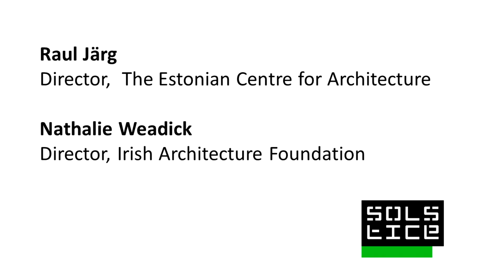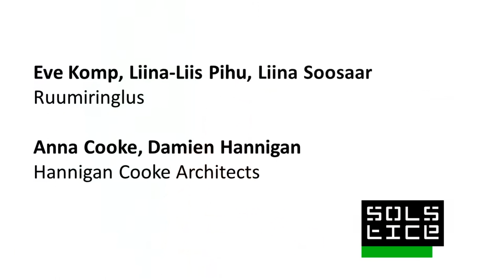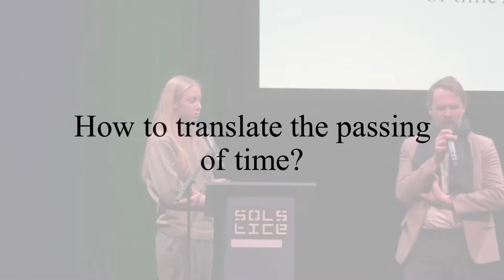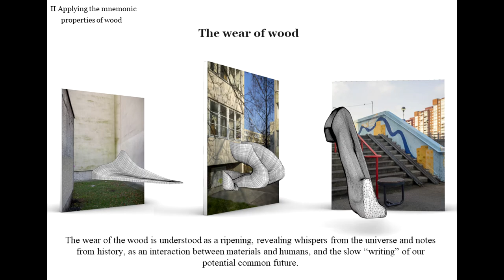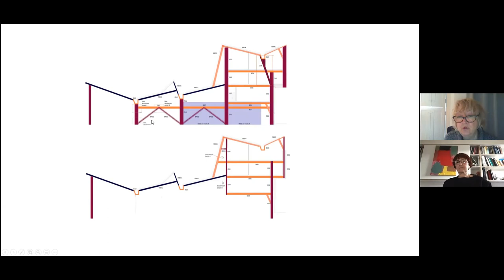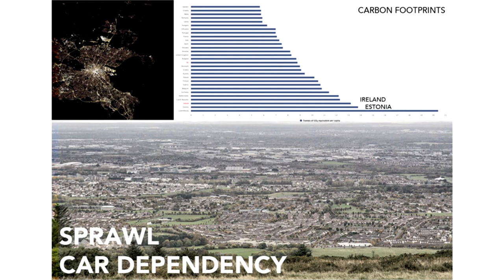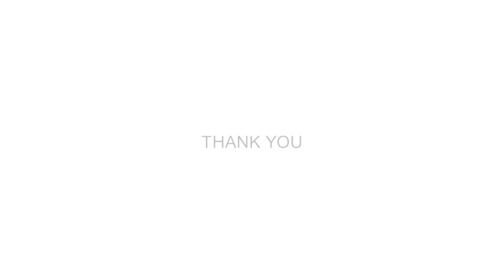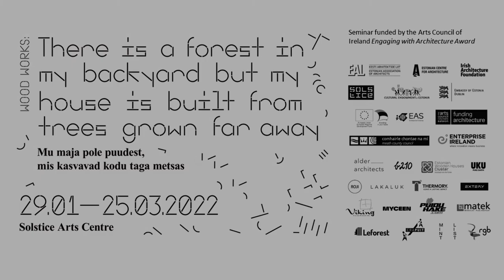Opening Seminar: 'There is a forest in my backyard but my house is built from trees grown far away'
To celebrate the launch of Solstice’s exhibition 'There is a forest in my back yard but my house is built from trees grown far away', this seminar featured presentations by the curators and exhibiting architects. Chaired by Peter Carroll, A2 Architects, a keynote address was given by Shelley McNamara and Yvonne Farrell, Grafton Architects.

SCHEDULE
Welcome Belinda Quirke, Director, Solstice 00:00 - 04:05
Welcome Raul Järg, Director, The Estonian Centre for Architecture & Nathalie Weadick, Director, Irish Architecture Foundation 04:05 - 16:05
Chair - Peter Carroll, Senior Lecturer SAUL & Director, A2 Architects 16:05 - 18:25
St John Walsh (Alder Architects) Aet Ader, Helmi Marie Langsepp, Mari Möldre (b210 Architects) 18:25 - 34:00
Ruumiringlus & Hannigan Cooke 35:13 - 54:25
Studio Kuidas 55:16 - 1:03:43
OGU Architects 1:04:26 - 1:23:28
Paco Ulman, Kaja Pae 1:24:44 - 1:40:20
Yvonne Farrell and Shelley McNamara, Grafton Architects 1:42:05 - 2:22:30
Joseph Mackey Architects 2:22:44 - 2:37:45
Robert Bourke Architects & Creatomus Solutions 2:38:27 - 3:00:50
PPA 3:02:00 - 3:15:15
Wrkshop 3:15:57 - 3:27:25
Q&A 3:28:10 - 3:44:09

Key Note Presentation - Shelley McNamara and Yvonne Farrell, Grafton Architects

Based in Dublin, Ireland, Grafton architects has completed many significant and prestigious buildings in Ireland and internationally including Solstice Arts Centre, Navan. In 2020 directors, Yvonne Farrell and Shelley McNamara received the Pritzker Prize, considered the highest
honour in the architectural profession. Grafton Architects were also laureates of the Royal Gold
Medal in 2020 by the Royal Institute of British Architects. Grafton Architects received the Royal Institute of Architects of Ireland (RIAI) Gandon Medal for Lifetime Achievement in
Architecture in 2020, as well as the RIAI Gold Medal for Bocconi University in Milan in 2019.The project for UTEC in Lima, received the inaugural RIBA International Prize in 2016. In 2008 the project for Bocconi University was awarded the inaugural World Building of the Year award at the World Architecture Festival. Farrell and McNamara were selected as curators for the Venice Biennale 2018, the largest architecture festival in the world. They chose the theme of FREESPACE, a theme which evokes a generosity of spirit, and the free gifts which architecture can offer. Farrell and McNamara have received many accolades, including the Thomas Jefferson Medal in Architecture from the University of Virginia, and the Ulysses Medal from University College Dublin. Farrell and McNamara are professors in the Accademia d’Archittettura, Mendrisio, Switzerland, they have previously held the Kenzo Tange chair at GSD Harvard and the Louis Kahn chair at Yale University.

There is a forest in my backyard but my house is built from trees grown far
away / Mu maja pole puudest, mis kasvavad kodu taga metsas
Jan 29 - Mar 25 2022

Solstice Arts Centre in association with The Estonian Association of Architects (EAA), Estonian Centre for Architecture (ECA) and Irish Architecture Foundation (IAF), present There is a forest in my backyard, but my house is built from trees grown far away, a major exhibition exploring the act of transformation across the life cycle of timber from extraction to transportation, standardisation to encapsulation and disassembly for potential reuse.
Curated by Estonian and Irish team of architects Aet Ader, Helmi Marie Langsepp and Mari Möldre (b210 Architects, Tallinn) and St John Walsh (Alder Architects, Dublin), five Irish and five Estonian architecture practices were invited to exchange ideas in response to the theme, resulting in thought provoking works in Solstice galleries.
Exhibiting practices: Wrkshop, Robert Bourke Architects, Joseph Mackey Architects, Hannigan Cooke Architects, OGU Architects, Paco Ulman & Kaja Pae, Creatomus Solutions, Ruumiringlus, Peeter Pere arhitektid and studio Kuidas.
This project is supported by the European Regional Development Fund through Enterprise Estonia,
Estonian Association of Architects (EAA), Estonian Centre for Architecture (ECA), Enterprise Ireland, Arts Council of Ireland, and Irish Architecture Foundation (IAF).
Visit solsticeartscentre.ie to see the full learning & engagement programme which accompanies the exhibition, designed by Solstice Arts Centre and funded by The Arts Council’s Engaging with Architecture Scheme.